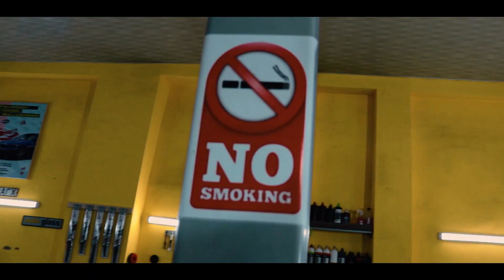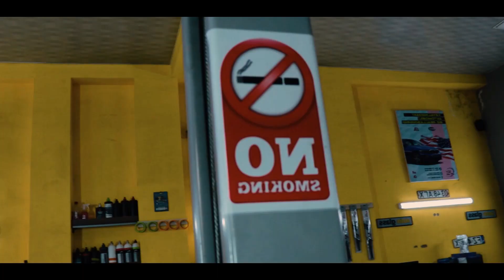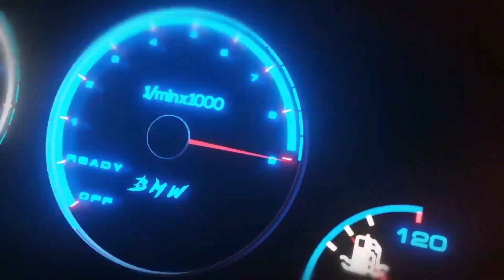BAXMAQ OLMAZ - MAŞININ ŞÜŞƏSİNİ PARTDATDIQ!!!!!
Video xoşunuza gəldisə Like atmağı və kanala abunə olmağı yaddan çıxarmayın.!